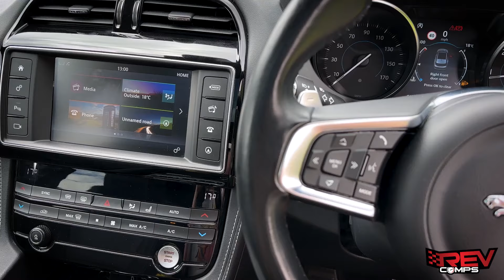WIN THIS - 2018 JAGUAR F-PACE R-SPORT + £2000